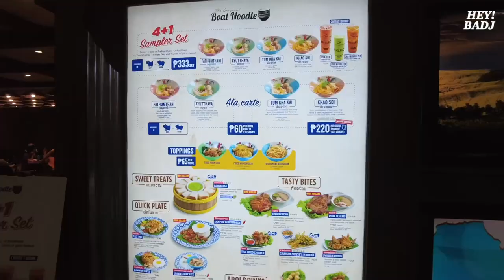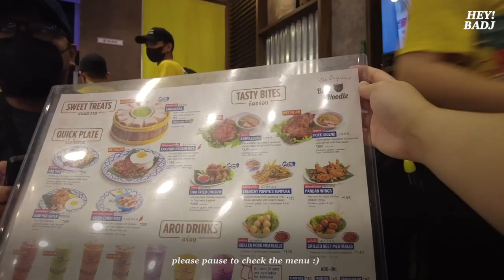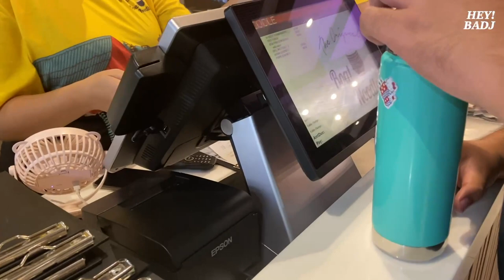Boat Noodle (THAI CUISINE 🇹🇭) at SM North EDSA VLOG | heybadj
Hey everyone!

For this video, we were able to dine at Boat Noodle in SM North EDSA. This is my first time trying Thai cuisine. I'm really interested in what Pad Thai tastes like. Happy watching!

Let us know which dish you want to try!!

Thanks for dropping by and checking this video.

📍 Boat Noodle, SM North EDSA (City Center) corner Llao Llao / Panda Express